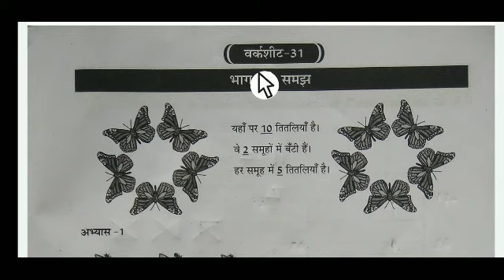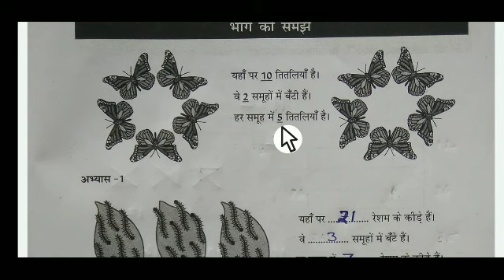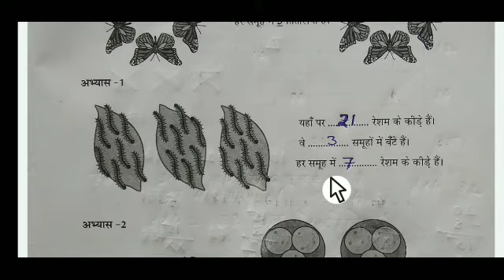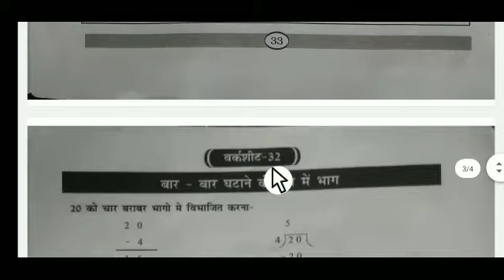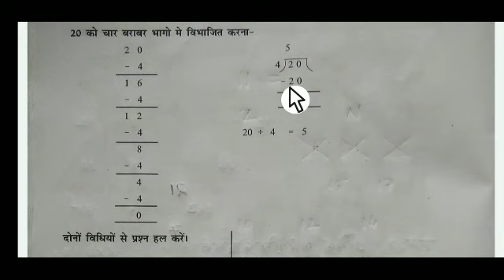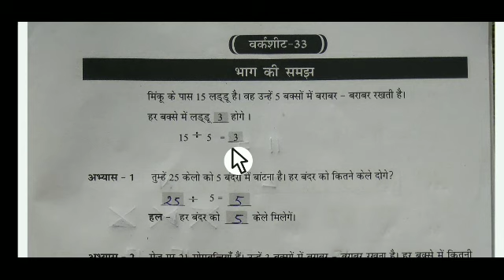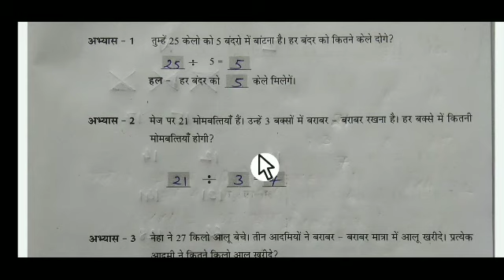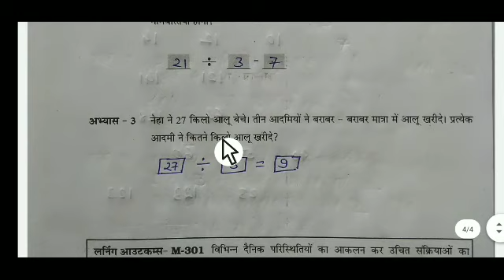ब्रिज कोर्स कक्षा4 वी लर्निंग आउटकम्स लर्निंग गेप सामग्री विषय गणित वर्कशीट 31से34तक संपूर्ण हल2022